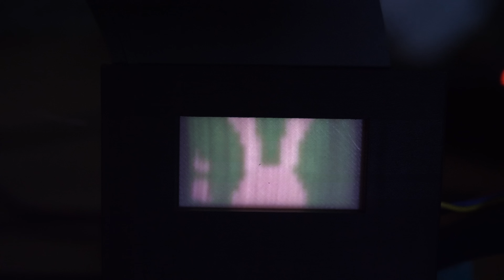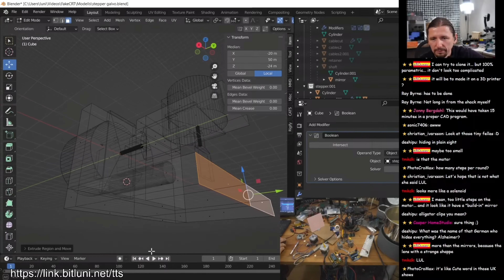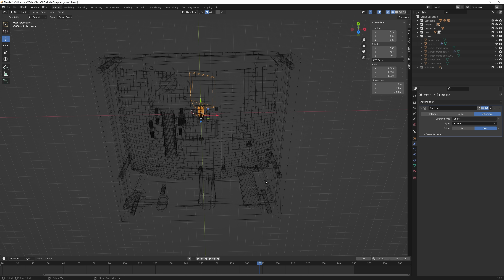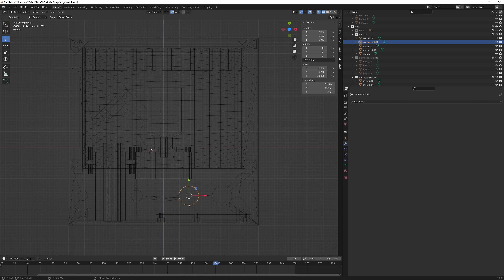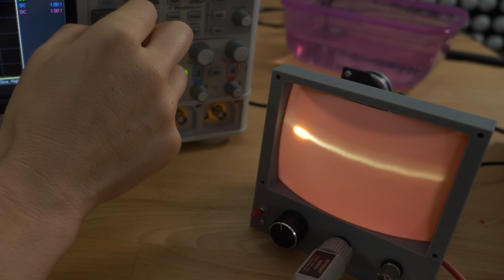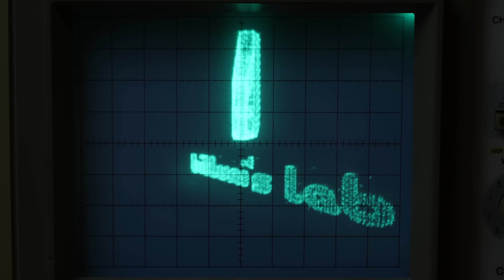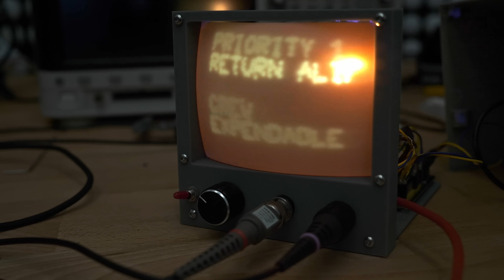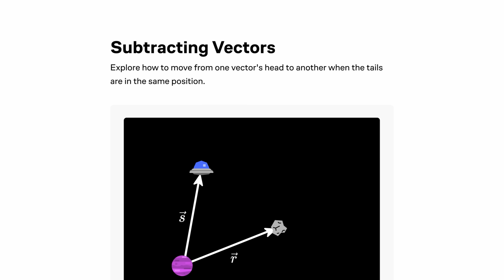I made a fake CRT TV with a LASER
This vintage mini TV is mimicking a CRT TV but inside hidden is a UV laser projecting on a glowing 3D printing material. It's a fun 3D printing weekend project to explore simple physics.